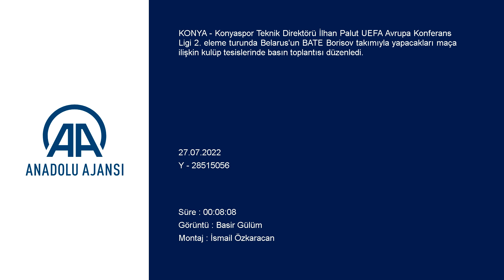İlhan Palut'tan BATE Borisov açıklaması!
GÖRÜNTÜ DÖKÜMÜ :
- Konyaspor Teknik Direktörü İlhan Palut'un açıklamaları KONYA - Konyaspor Teknik Direktörü İlhan Palut UEFA Avrupa Konferans Ligi 2. eleme turunda Belarus'un BATE Borisov takımıyla yapacakları maça ilişkin kulüp tesislerinde basın toplantısı düzenledi.